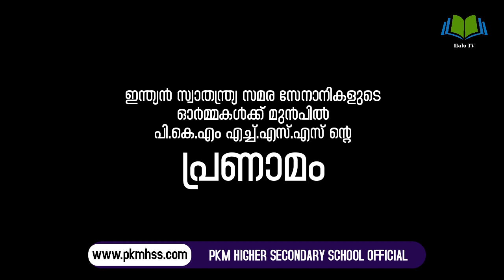Independence day Celebration 2021 | PKM Higher Secondary School Kadavathur | HALO TV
India Independents day August 15 2021 | School Celebration | 2021 | ബ്രിട്ടീഷ് ഭരണം അവസാനിപ്പിച്ച് ഇന്ത്യ സ്വാതന്ത്ര്യം നേടിയതിന്റെയും, 1947-ൽ ഇന്ത്യ ഒരു സ്വതന്ത്ര രാജ്യമായതിന്റെയും ഓർമ്മക്കായി എല്ലാ വർഷവും ഓഗസ്റ്റ് 15-ന്‌ ഇന്ത്യയിൽ സ്വാതന്ത്ര്യ ദിനമായി ആചരിക്കുന്നു.